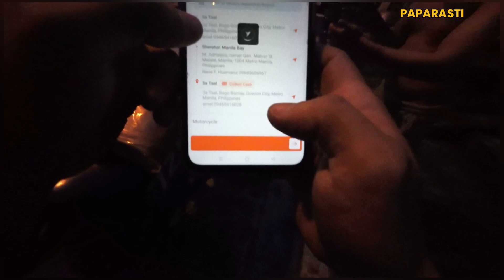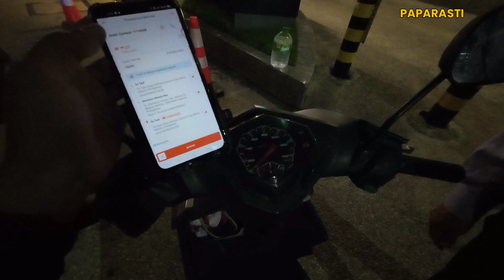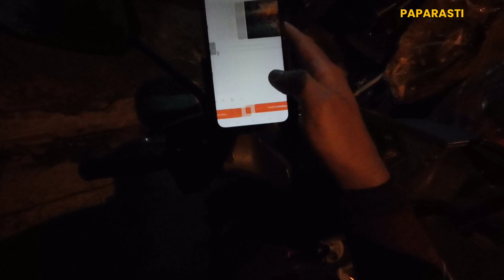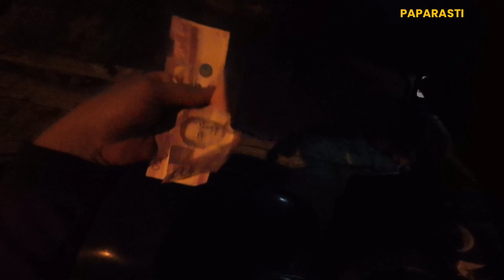LALAMOVE | BALIKANG BOOKING ALICIA TO MANILA TO ALICIA | BUHAY LALAMOVE RIDER episode 20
Hindi na ako nagsabay dahil balikan booking ni sir